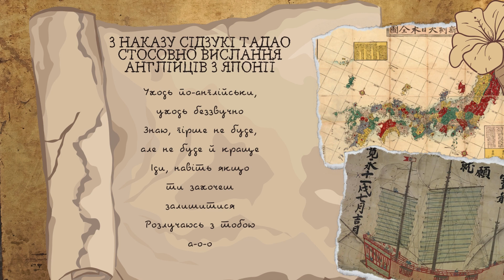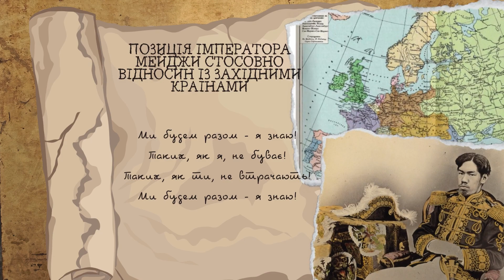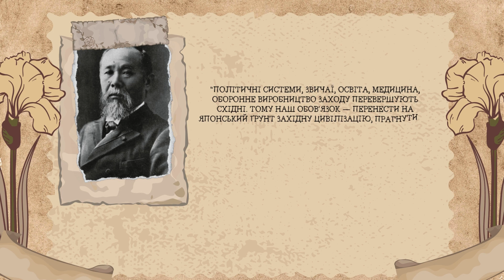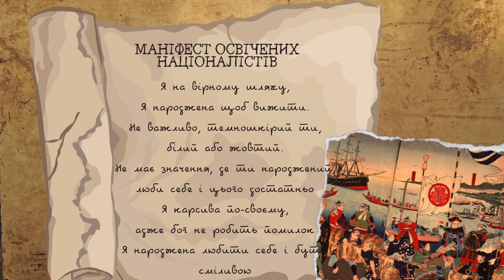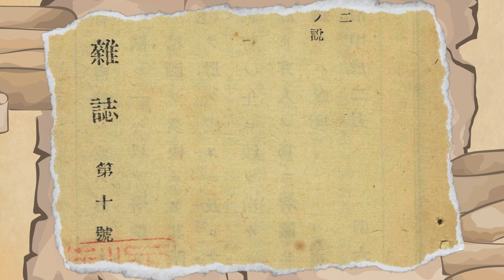ЯПОНІЯ: культурна самоідентифікація японців в період Мейджи. 1868-1912 роки. Антон Піддубний. КНУ.